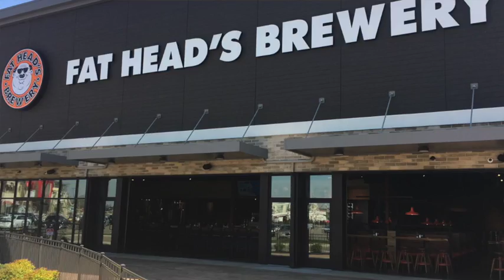Fat Head's Brewery in Canton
A look at Fat Head's Brewery in Canton.